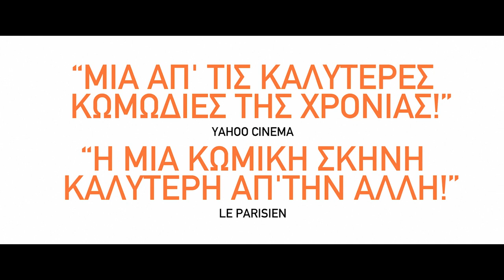ΠΟΥ ΠΑΩ ΠΑΛΙ Ο ΑΝΘΡΩΠΟΣ; (IRRECUCTIBLE) trailer with greek subs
Με τους
Jérôme COMMANDEUR, Laetitia DOSCH, Pascale ARBILLOT
Nicole CALFAN, Jean-Marie WINLING, Eva DARLAN, Tiago SIMONNET, Ezio SUTTER, ESTEBAN
Και τον Gérard DEPARDIEU

Περίληψη:
Ένας δημόσιος υπάλληλος από μικρός ονειρευόταν να δουλέψει για το κράτος και το κατάφερε! Τώρα ζει μία άνετη ζωή και απολαμβάνει τα προνόμια του. Όλα αυτά μέχρι την ημέρα που η κυβέρνηση θα αποφασίσει να καταργήσει την υπηρεσία του.